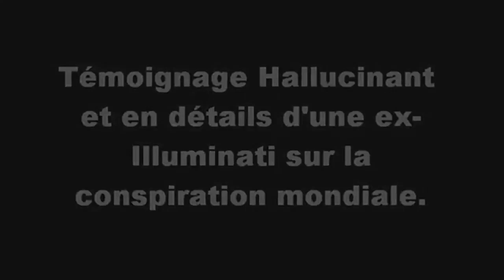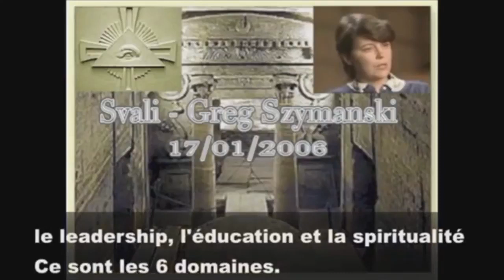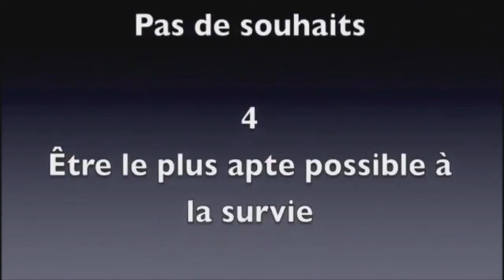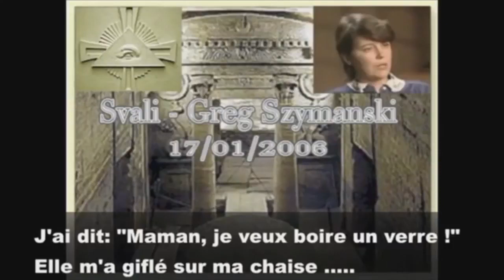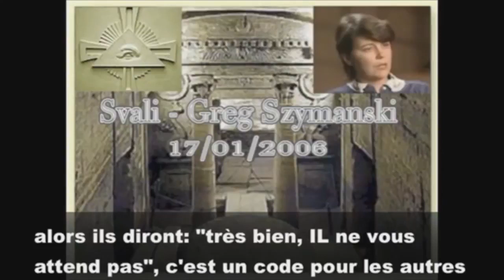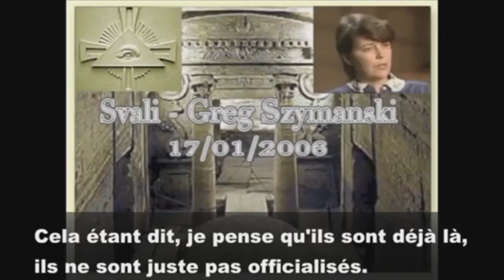Ex illuminati balance la vérité Partie 2 1